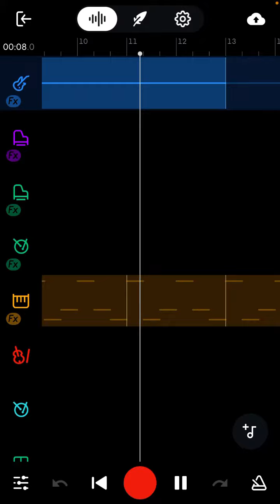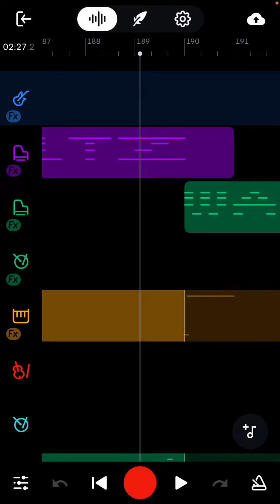Waltzing V2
wwwwwwwwwwwww